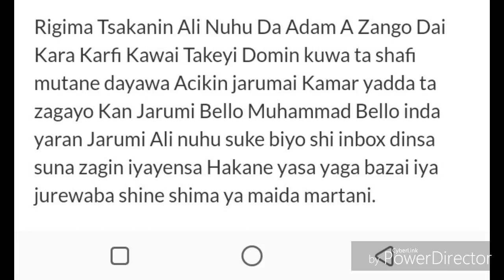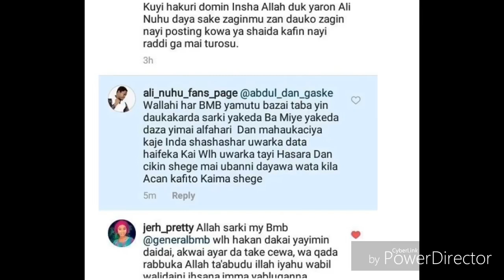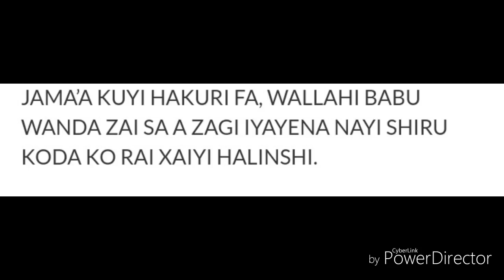RIGIMA TSAKANIN ALI NUHU DA BELLO MUHAMMAD BELLO BMB YA KARA ZAFI HAUSA FILM 2019